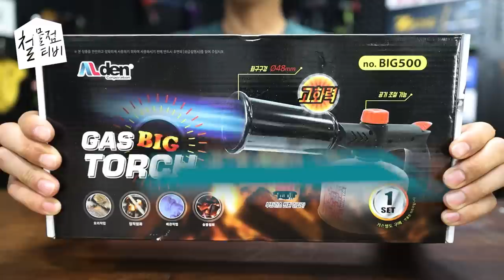미친성능에 금액까지 착한 화염방사기 토치!!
[구매링크]